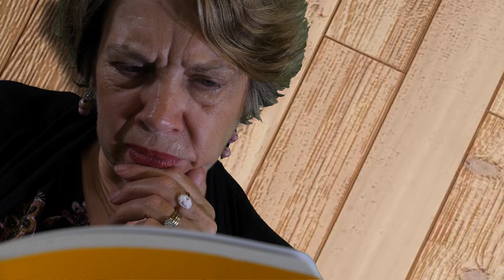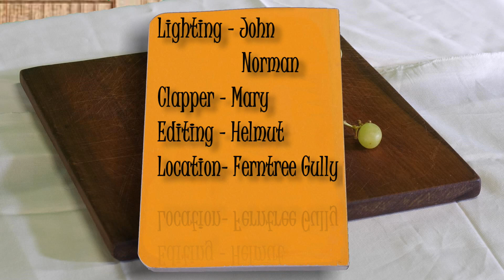Red Back Spider Attack Thwarted